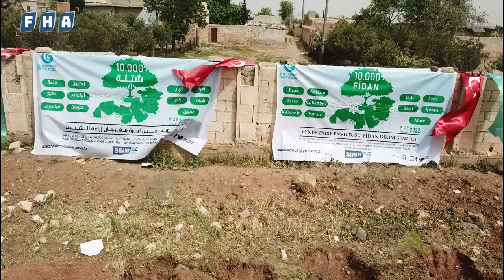أقام معهد يونس إمره مهرجان زراعة الشتلات ويهدف إلى زراعة 10000 شتلة في عدد من مناطق الشمال السوري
أقام معهد يونس إمره بالتعاون مع مديرية التربية في مدينة الراعي والمجلس المحلي مهرجان زراعة الشتلات، ويهدف المشروع إلى زراعة 10000 شتلة في عدد من مناطق الشمال السوري تحت شعار لتبقى سوريا خضراء.